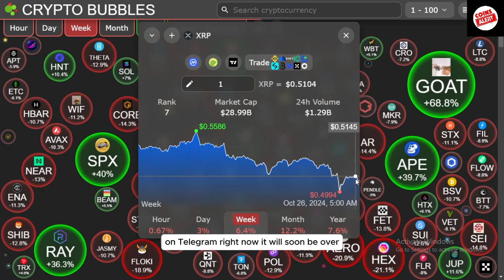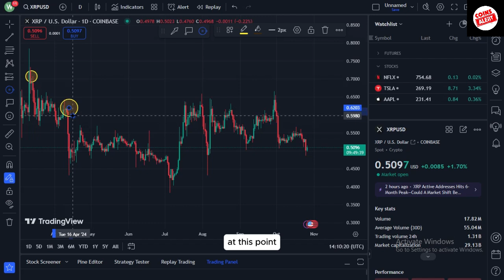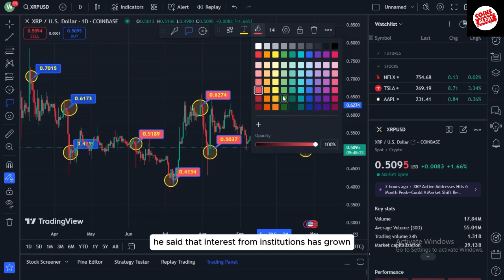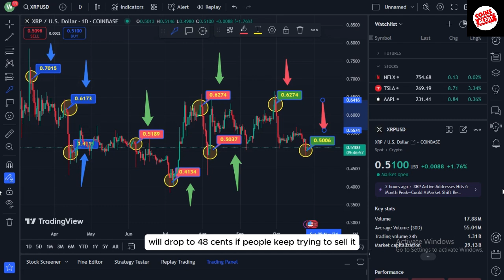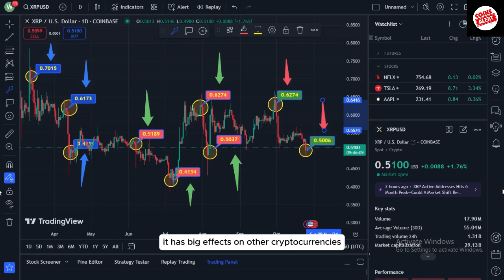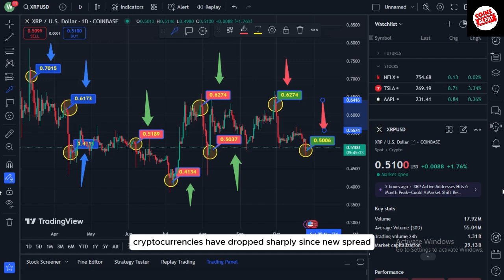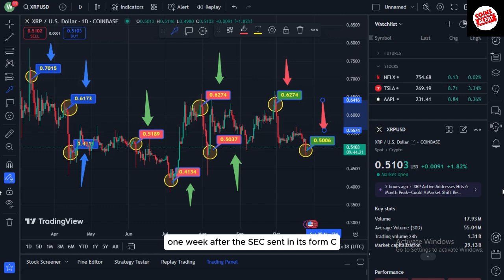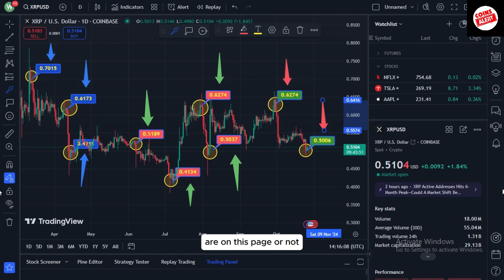XRP UPDATE: New Statements from Ripple CEO: “For the Next 12 to 18 Months